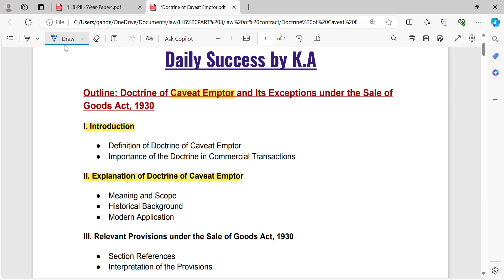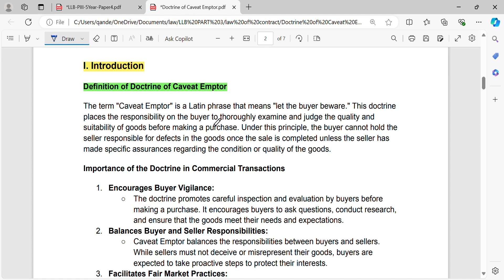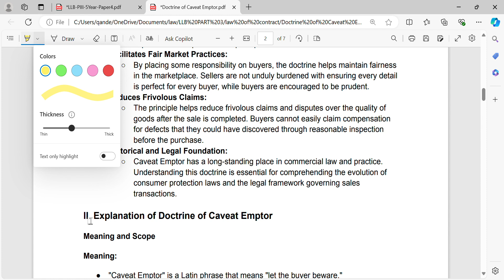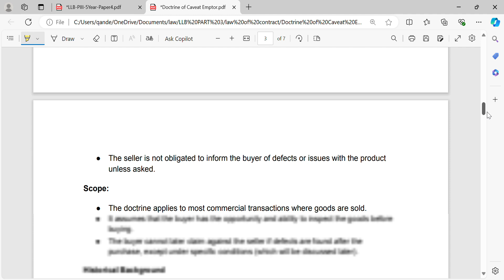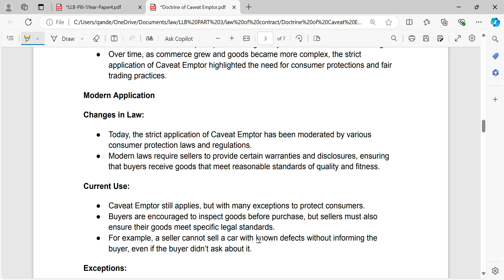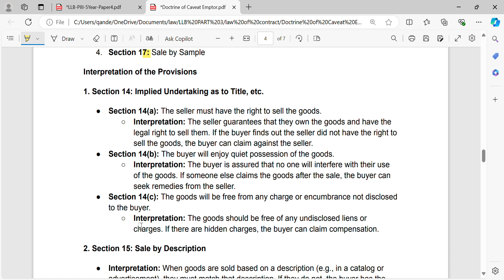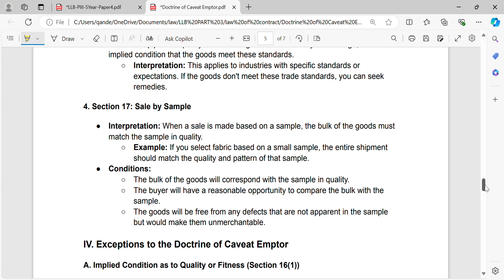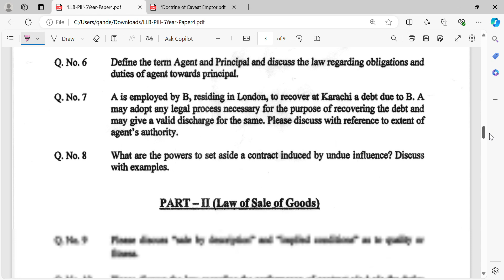Doctrine of Caveat Emptor | law of contract | caveat emptor sale of goods act| in urdu